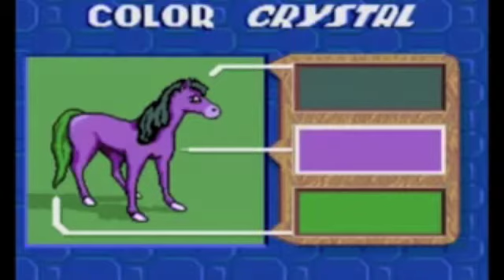PUT THE RIFLE DOWN - DRAGGED ACROSS THE GULF (remix)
From NRG LP. This is our remix of a song that originally appeared on Selector. The versions are quite different.